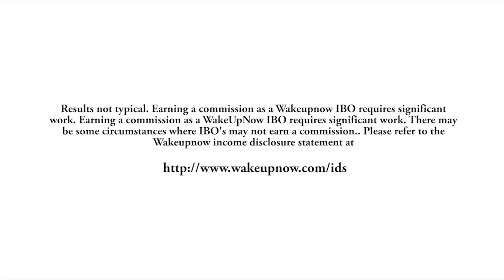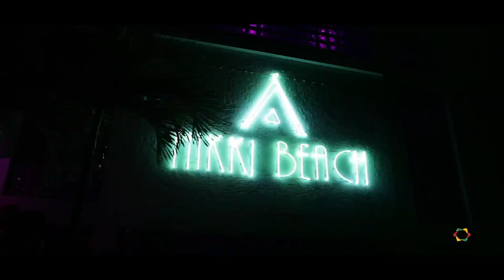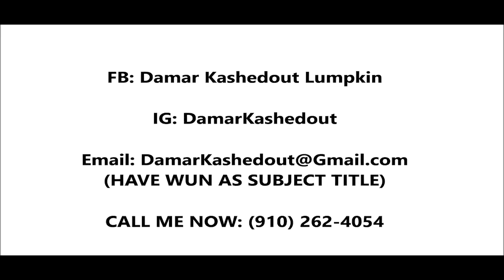WAKE UP NOW TRAINING TAKEOVER IN MAMI!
I'm Damarkashedout!! I'm an independent business owner for WAKE UP NOW! WAKE UP NOW has been the biggest life changing company i have ever been apart of. WAKE UP NOW is a wellness financial company helping people SAVE,MANAGE,AND MAKE MONEY. WAKE UP NOW is by far the best company to be with in netowrk marketing. WAKE UP NOW has the #1 compensation in the industry. WAKE UP NOW provides me with a host of products, and services. WAKE UP NOW also gives me access to the best VACATION packages in america! WAKE UP NOW also provides me financial sofware to make sure im managing and saving my money correctly! WAKE UP NOW makes sure that my identity,and bank information is protected. WAKE UP NOW'S income opportunity is by far the thing that i'm most excited about! WAKE UP NOW'S income oopportunity has me making 24k a month (check income disclosure but understand results are not typical and i worked 11 months to get to that point. WAKE UP NOW'S is by far the best company i've been able to be apart of. Not only has WAKE UP NOW changed my life but it has changed the lifes or THOUSANDS! WAKE UP NOW continues to be the leading factor in my life for my income, financial guidance, and the way i save money on a daily! If you want to join WAKE UP NOW with TEAMKASHEODUT be sure to call me : or email me at so we can get the ball rolling with you, and have you living the same life THOUSANDS of others are able to live becuase of WAKE UP NOW!

Results not typical. Earning a commission as a WakeUpNow IBO requires significant work. Please refer to WakeUpNow’s Income Disclosure Statement